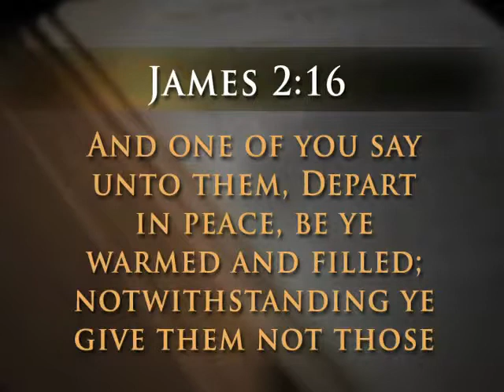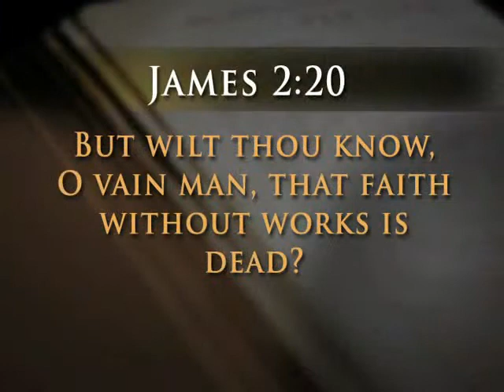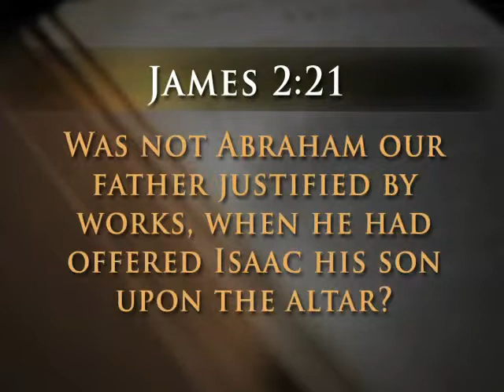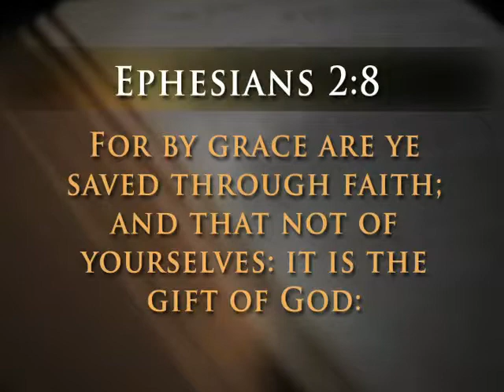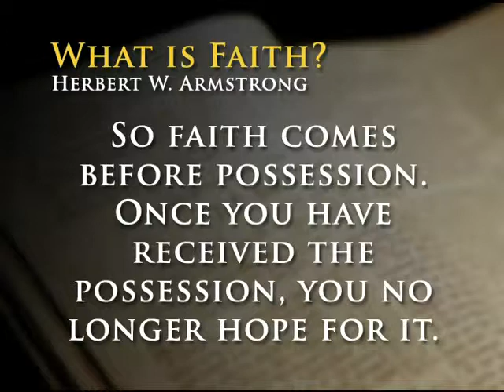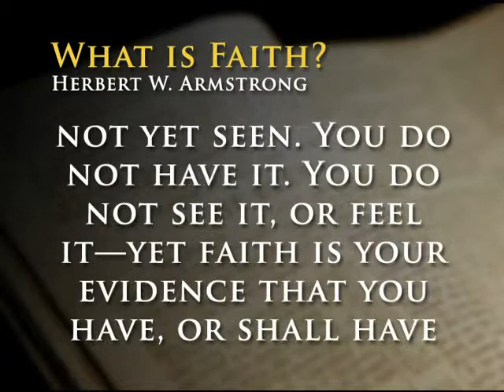You Can Have Living Faith (Part 1 of 3): Key of David with Gerald Flurry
Abraham displayed the living faith of Jesus Christ and was greatly blessed by God. This type of faith will empower your life in amazing ways. You can have living faith!